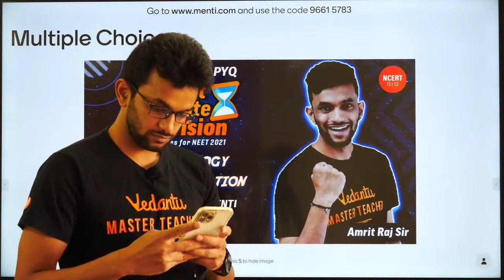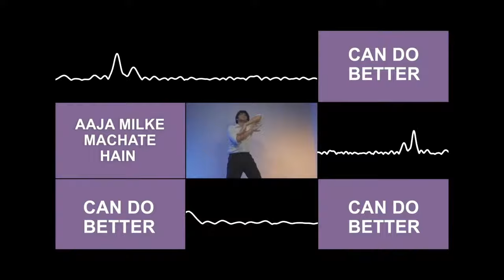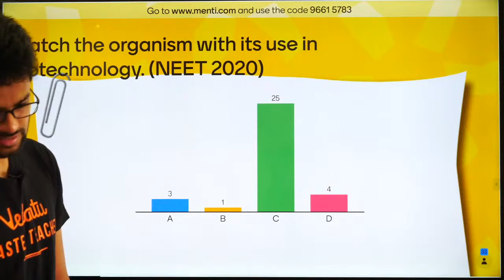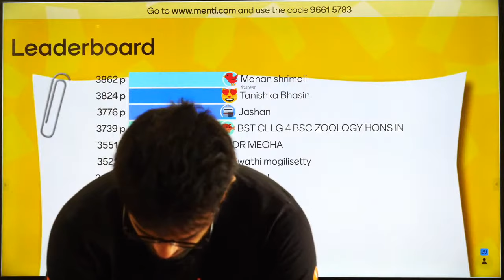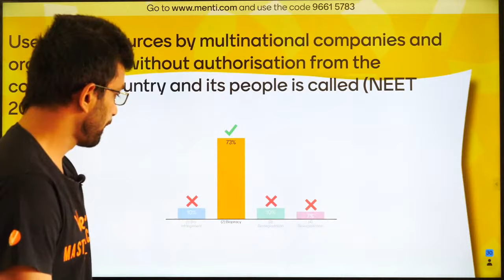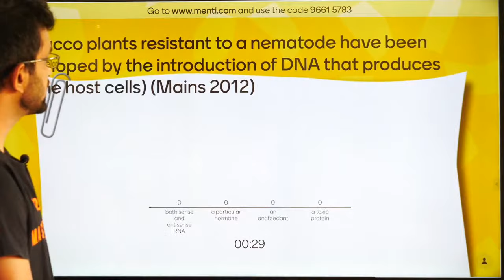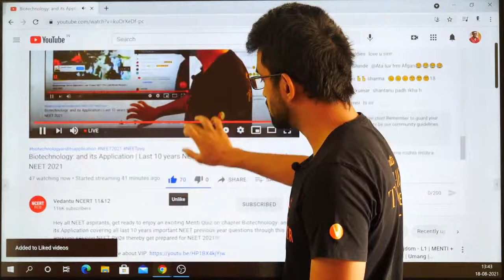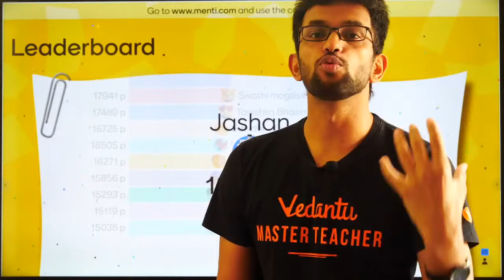Biotechnology: and its Application [ Last 10 years NEET PYQ ] Last Minute Revision | NEET 2021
Hey all NEET aspirants, get ready to enjoy an exciting Menti Quiz on chapter Biotechnology: and its Application covering all last 10 years important NEET previous year questions through this amazing session NEET PYQs!!!

➡️ Timestamps 🕒
0:00 Intro to Biotechnology: and its Application
5:58 Biotechnology and its Application - Menti Quiz
12:39 NEET 2020 - Biotechnology and its Application
21:12 NEET 2019 - Biotechnology and its Application
32:28 NEET 2013 - Biotechnology and its Application
39:47 NEET 2010 - Biotechnology and its Application

➡️Hey all JEE/NEET Aspirants, India's Biggest Free Preparation Camp for JEE Main and NEET Aspirants is here, Hurry Up !!!, it's time to Target JEE 2021/NEET 2021 and crack it!!!  Click here and grab your free camp!!

👉 Amazing tricks & tips to crack JEE Main 2021 & NEET 2021 Questions in power-packed 90 Min sessions

📢🔥 IITs are now just one step away from you, but more often than not it happens that most of the students start falling apart at the very last moment, and therefore, to handhold you to the doors of your Desired IITs, Vedantu gives you a chance to be part of the prestigious JEE Eklavya 2021 Batch and start putting the icing on the top of your preparations with India’s Top JEE Teachers.

🕮 Let's Get Prepare for the NCERT/JEE/NEET Exams Easily!! Download All Session Pdf Here!!

🚀 **VEDANS!!! ATTENTION**
👇CHECK OUT THE IMPORTANT PLAYLISTS & SESSIONS👇

Hope you enjoyed the amazing video. Express your valuable feedback in the form of likes, Comments and Share for the session, and have a great learning journey with Us.